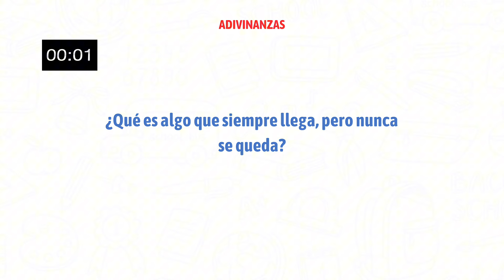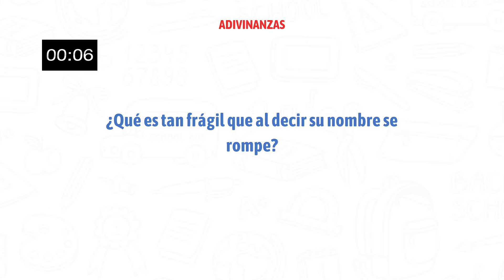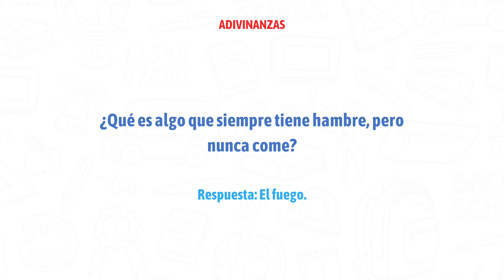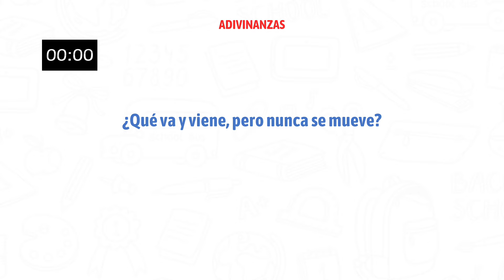¡Desafía tu ingenio! 10 Adivinanzas Chistosas y Creativas 🎉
¡Bienvenidos a un video lleno de diversión e ingenio! 🎉 En este video te traigo 10 adivinanzas chistosas y creativas que pondrán a prueba tu mente y te sacarán una sonrisa. ¿Crees que puedes resolverlas todas? 🤔

Desde adivinanzas que te harán pensar dos veces hasta aquellas que te harán reír a carcajadas, este video es perfecto para compartir con amigos y familia. ¡Reta a tus seres queridos a ver quién adivina más!

DANIEL CARREON
MARIO CARREON
TEAM CARREON